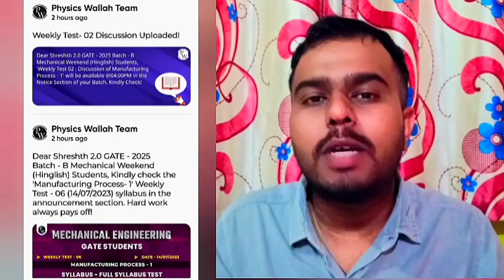MHTCET 2023 | PHARMACY REGISTRATION STARTED 🔥🔥 | OUR PREDICTION WAS RIGHT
⚡PW GATE BOOKS